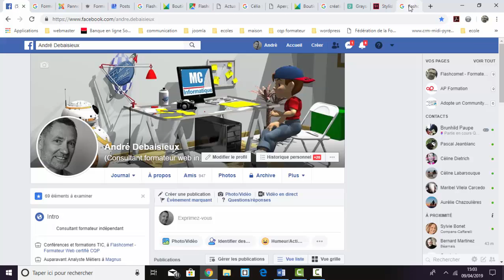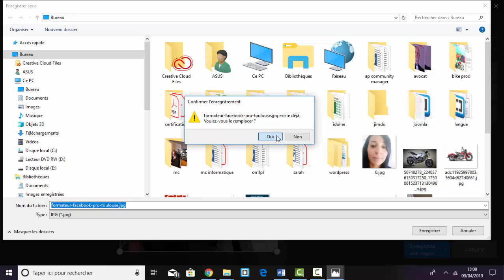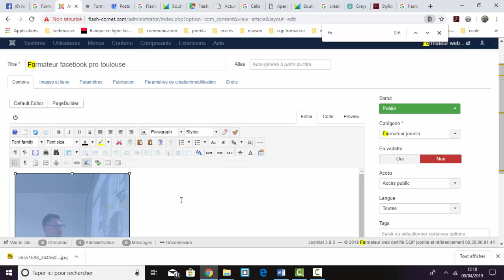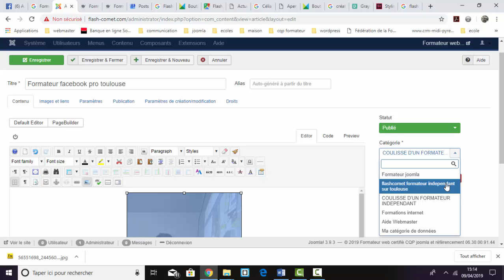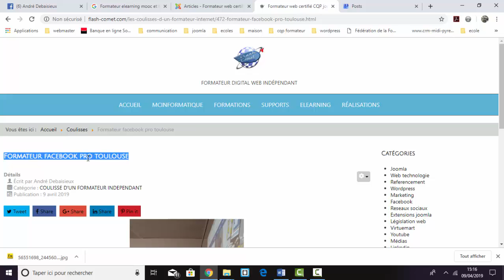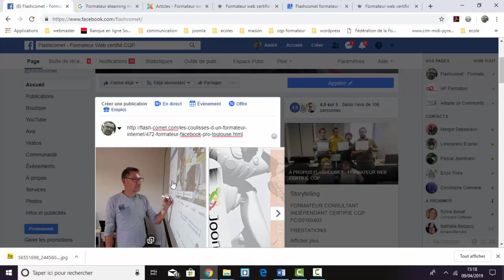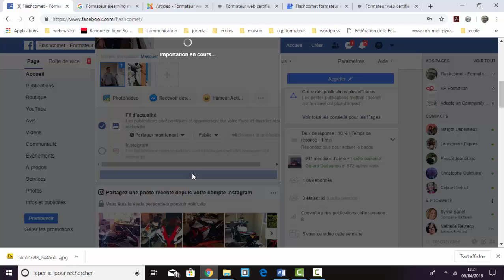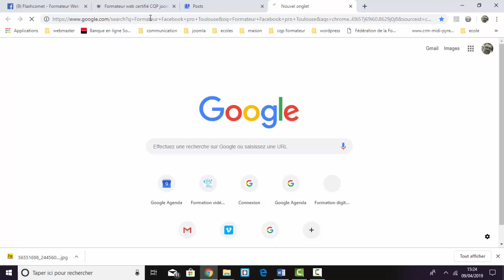Flash-comet formateur Internet